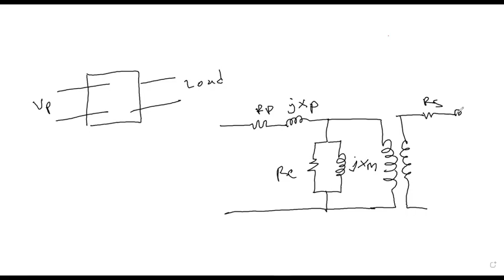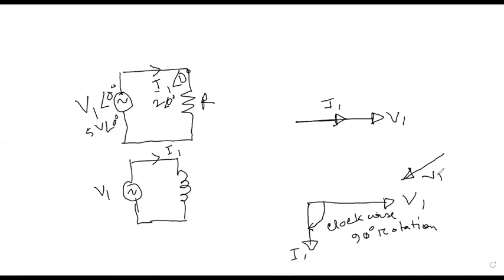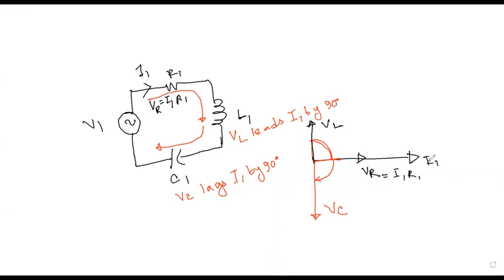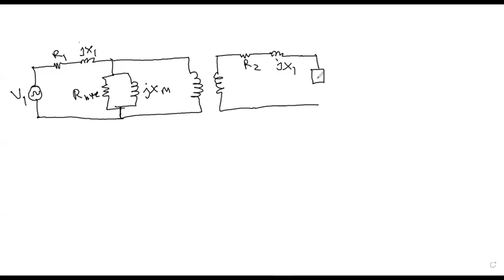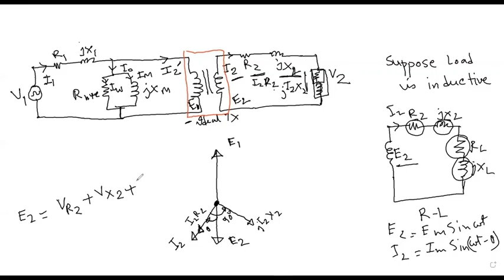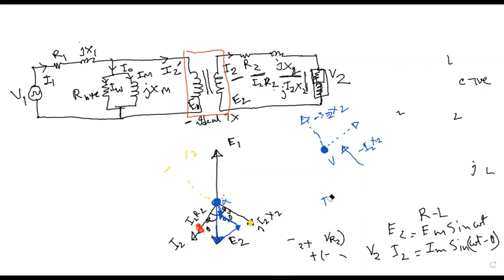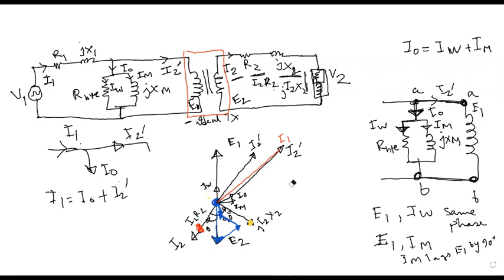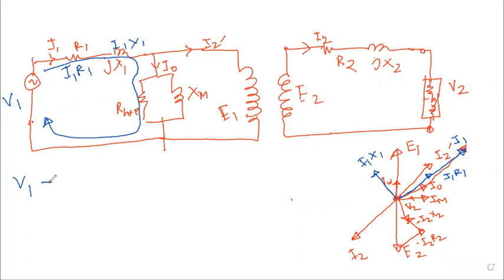L09 Lecture phaosr diagram